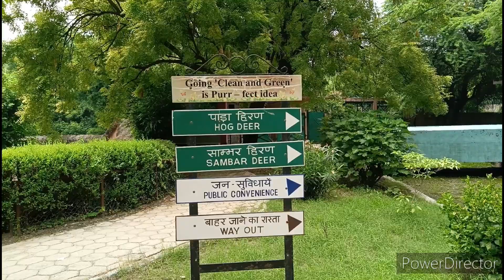आज हम delhi zoo🦁🙉🦓🐊🐍 घूमने गए।।क्या टिकट है और क्या क्या देखा।